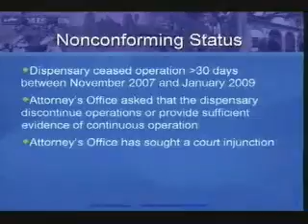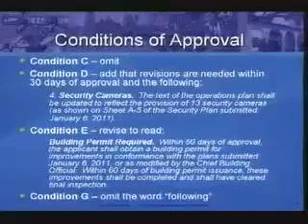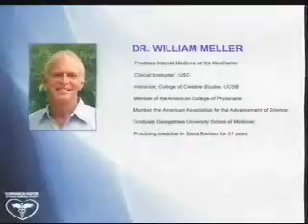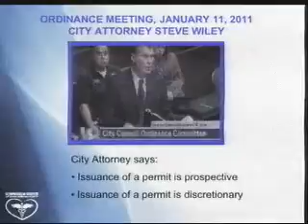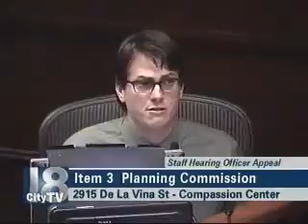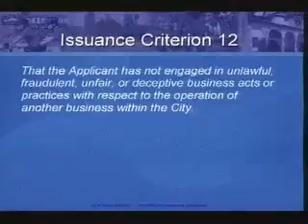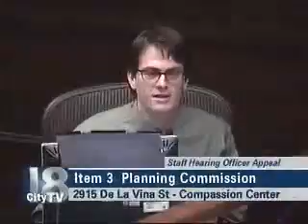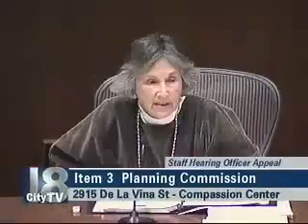Planning Commission - 2011-02-03